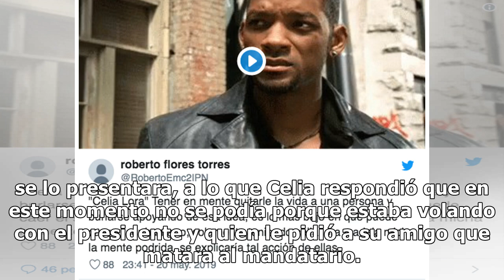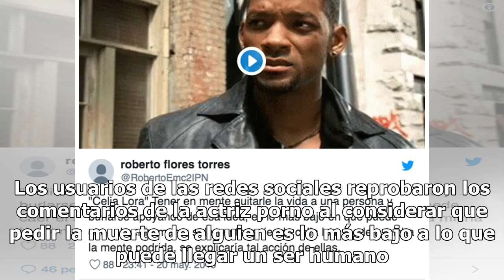La broma de mal gusto de Celia Lora en contra de Andrés Manuel López Obrador por la que fue criti...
La actriz porno mexicana, Celia Lora, levantó la polémica durante una entrevista que concedió al programa La Saga conducido por la periodista Adela Micha al bromear con que el presidente de México, Andrés Manuel López Obrador, debería estar muerto. Todo comenzó cuando Lora le dijo a Micha que un ami...